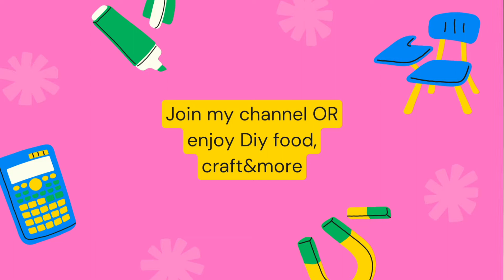Diy Bamboo Stick/ Ice-Cream Stick Tea Coaster at Home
Video Highlights:

* How do you make homemade coasters?

* How to make tea coaster at home?

* Bamboo stick tea coaster
* Ice cream stick tea coaster
* Diy tea coaster